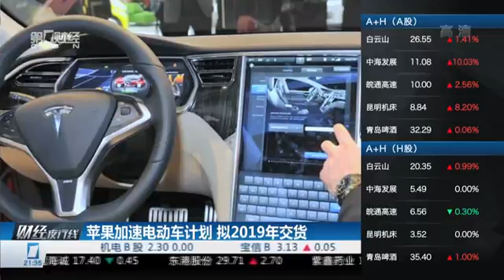Tesla tracked by Apple plan on Electronic Car modernization of communication 苹果加速电动车计划 拟2019年交貨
Apple is reportedly ramping up efforts to create its first electric car. According to The Wall Street Journal, the company has committed employees and resources to get the car ready for an unveiling in 2019.
According to sources, the project has been codenamed Titan, and employees from across the company have been reassigned to the effort, reportedly tripling the original 600-person team spearheading it. The increased focus should give a clue as to how ambitious the effort is; the 2019 date is one year ahead of original projections for the car's debut. For Apple, getting the complex task of building a car ahead of schedule, even after hiring numerous experts from the auto industry, is a huge deal — especially since the company has no experience in car-making.
However, Apple's new car will reportedly not be fully autonomous, though building a self-driving car is still in the company's long-term plans. That makes sense; even as Apple continues to make the rounds visiting DMVs, regulations likely won't be in place for some time.
Of course, aiming for 2019 doesn't mean that Apple Car will be ready by then. According to the Journal, the car's "ship date" could mean when engineers have signed off on all the features. And some familiar with the project have already expressed doubt about how feasible the date is. However, with interest building up swiftly. At least with consumers, four years is still a good long while to wait.

Tesla tracked by Apple plan on Electronic Car modernization of communication 苹果加速电动车计划 拟2019年交貨,for more information about china world news